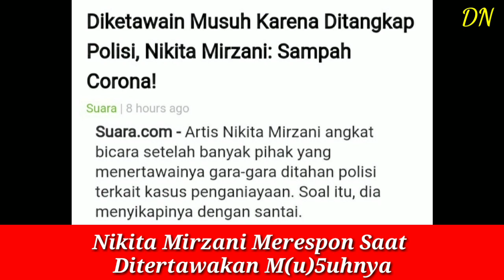Diketawain M(u)-suh Karena D!t4n(k)ap P0l!si, Nikita Mirzani: S4mpah C-o(r)0na